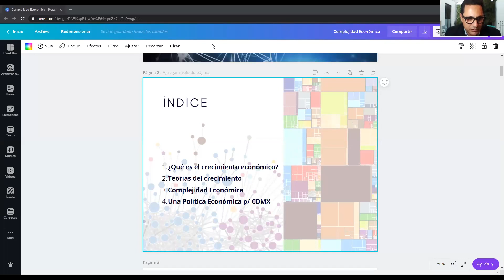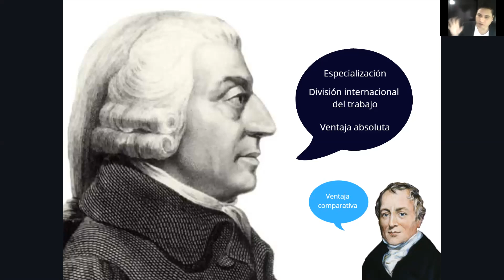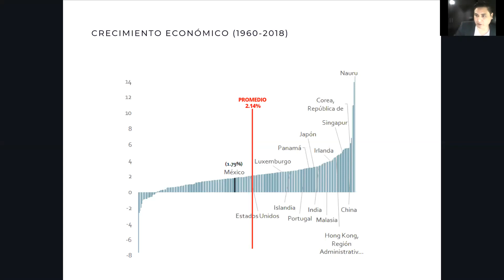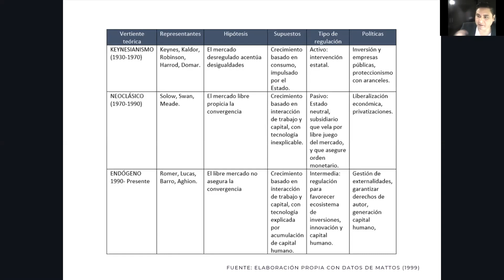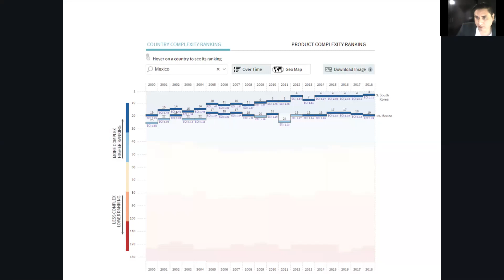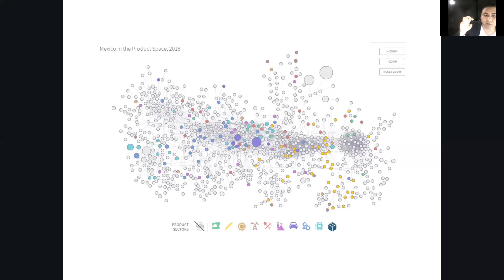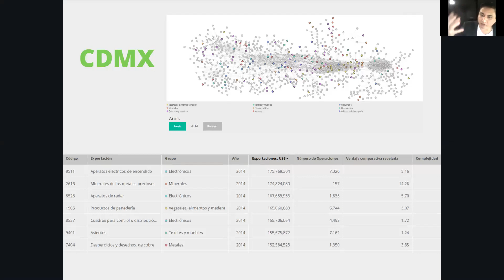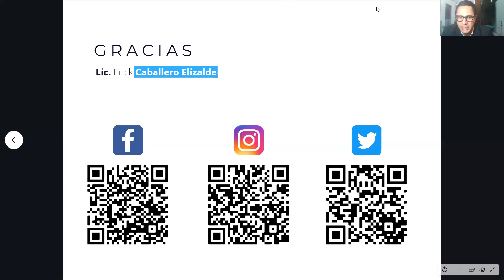Sesión 19 "Economic Complexity, una Política Económica para la CDMX" Lic. Erick Caballero